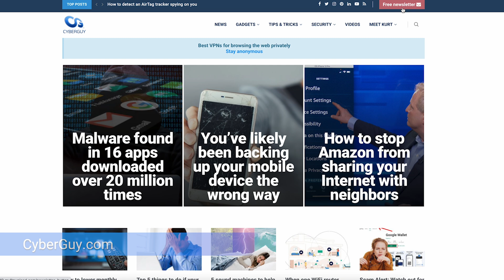From land to the air - two-in-one electric vehicle | Kurt the CyberGuy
Explore the future with XPENG AeroHT’s revolutionary Land Aircraft Carrier (LAC), an innovative hybrid vehicle blending all-terrain capability with eVTOL technology, slated for release in 2025. Designed for diverse applications, the LAC offers a blend of rugged exploration and aerial mobility, ideal for leisure, emergency response, and scientific exploration.

Cyberguy.com/newsletter

 CyberGuy.com/Contact